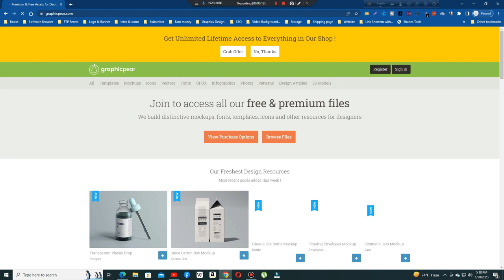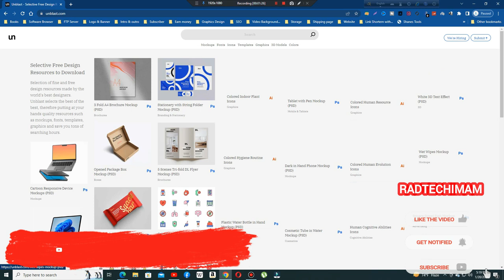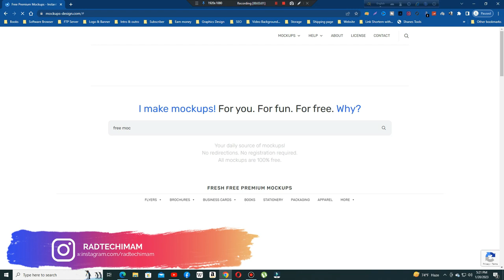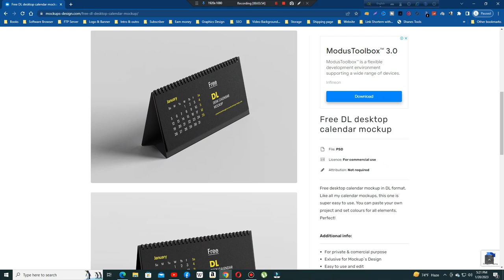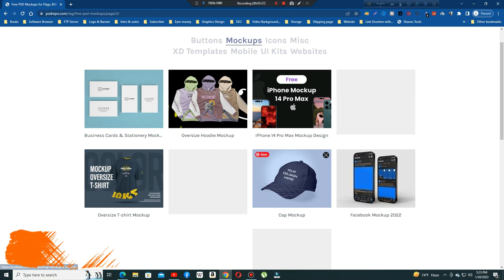5 Best Free PSD Mockup Websites For Designers In 2023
5 Best Free PSD Mockup Websites For Designers In 2023

In this Video, I Will Show You the Best Free PSD Mockup Websites for Designers. In today's video, you WILL see some of the best mockup websites that you've probably never heard of, great for downloading free PSD mockups for 2023 and more.

You guys love mockups and are especially free for commercial use mockups. In this video, I've compiled a list of 5 mockup websites that you've likely never heard of let alone visited, and they are great places to grab some excellent downloads.
In the video, I talk about each website and why I feel it is useful for you as a graphic designer. Mockups are an essential part of showcasing work and expressing to the client why a design works and how the end result might function in a real-case scenario. And so of course, having access to some of the best mockups out there for free is something we all want as graphic designers.

If you don't understand anything in the video then plz comment your query below the video.

the statute that might otherwise | be infringing. It's not a Copyright video ।

Radtechimam, Radtech, Imam, Rad, Tech,
free mockup,
free psd,
psd mockup,
free mockups,
logo mockup,
psd mockups,
psd logo mockup,
download free psd logo mockups,mockup tutorial,
how to download free mockups,
mockups,
psd mockup file,
business card mockup,
logo mockup free,
20 Best Free PSD Mockup Websites,
Free PSD Mockup,
corporate identity mockup,
best free mockups,
best free mockups 2021,
best free graphic design mockups,
best free psd mockups,
free psd mockups,
free psd mockups for commercial use,
how to get free psd mockups,
free psd mockups download,
free logo mockups psd download,
mockup free psd download,
pro vs am satori graphics,
pro vs am,
pro vs am graphic design,
how to use mockups,
how to use mockups in photoshop,
how to use mockups in design space,
free psd mockups,
psd mockup tips,
best mockups,
best way to use mockups,